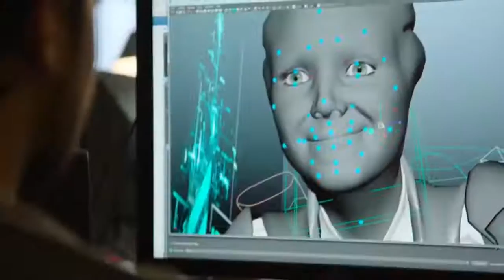Top 10 BIGGEST Open World Games Coming in 2016 & 2017 UPCOMING PS4 Xbox One PC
COD Montages By me

Looking for youtube partnership? all you need is 100 subscribers then